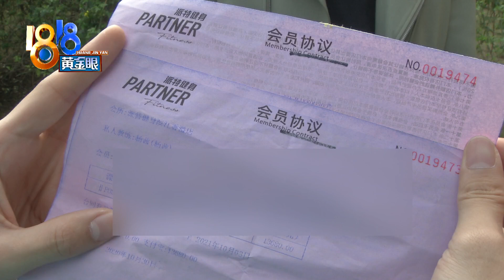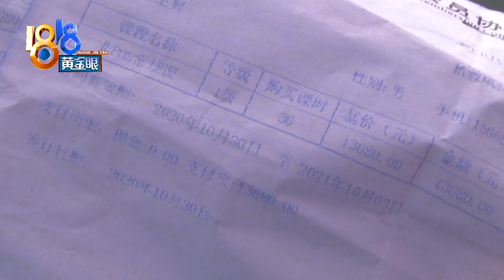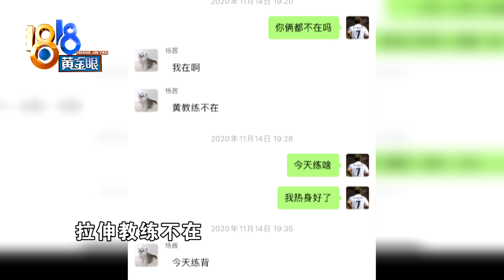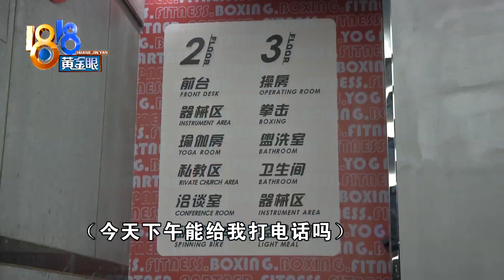【1818黄金眼】私教教练两次爽约，客户退款被算违约？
【教练两次爽约 增重失去耐心】徐先生身高1米82，体重只有一百零几斤，他想通过锻炼增加一点重量。但私教的两次爽约，让他失去了耐心。

新闻标签：